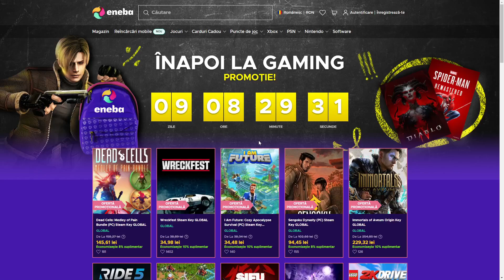COSMIN PLANGE ca e INFECT pe Deceit!